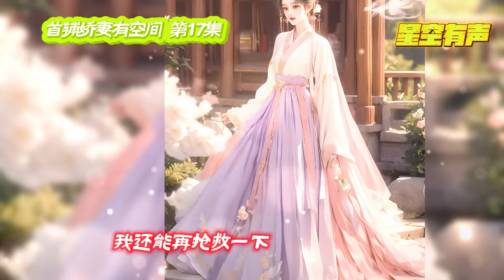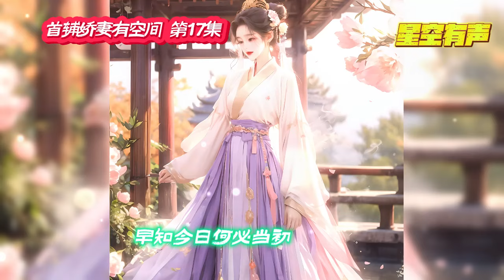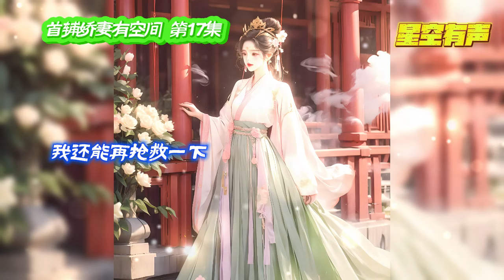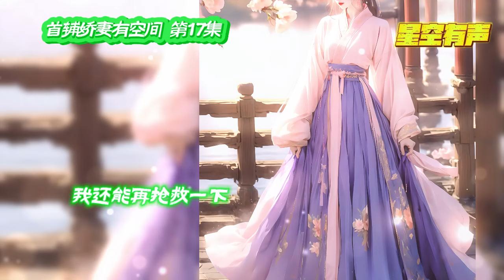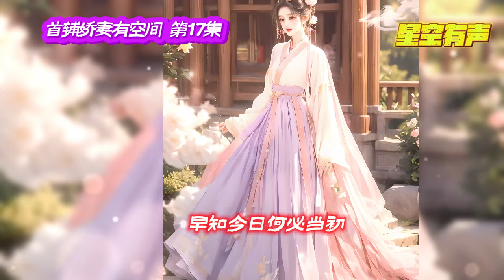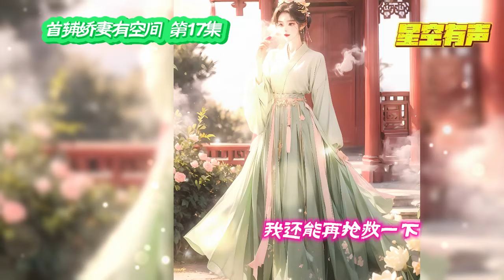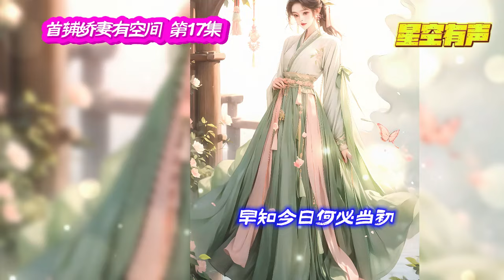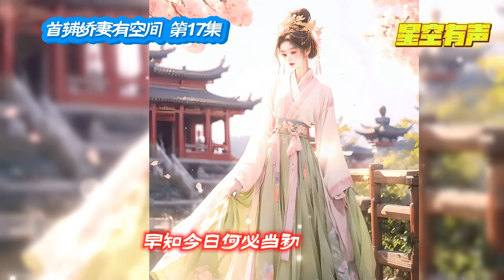【首辅娇妻有空间·穿书·第17集】军医穿越到古代小说中，成为了未来无恶不作的反派四兄弟的恶毒娘。她应该就此当个超级大反派，还是努力再抢救一下。有声小说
《首辅娇妻有空间》完结上传，每日更新。穿越到古代小说中，军医陆娇拿到的是反派剧本，人设要崩了吗？还是努力抢救一下？

《首辅娇妻有空间》 EP17
21世纪女军医陆娇，穿越到一本书里，
成了四个小反派的恶毒娘，未来首辅大人的早逝妻。
四个小反派未来会成为无恶不作，杀人不眨眼的大反派，
首辅大人为了替儿报仇，黑化成最大反派BOSS，
一直作恶到最后才被杀了。
陆娇望了望身边只到膝盖的四个小豆丁，
再看了看瘫痪在床的首辅大人，
算了，她做做好事把小豆丁扳正，顺便把首辅大人治好吧。
可没想到四个小豆丁和未来首辅大人现在只想弄死她，
半夜掐她脖子，用碎瓷片扎她大动脉，给她的吃食里下毒，
陆娇怒：老娘不干了，你们爱黑化就黑化吧。

原著：鱼小桐